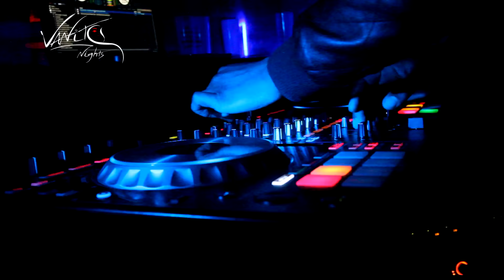Vanity Nights - Blond G - Bk Club - Vanity Tv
Directed Of Vanity Tv - Hodji Pro